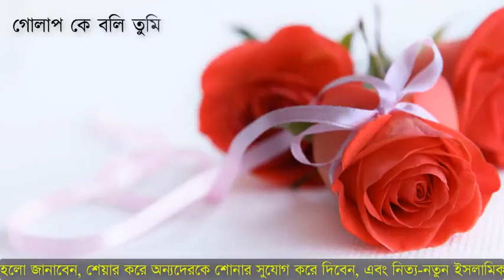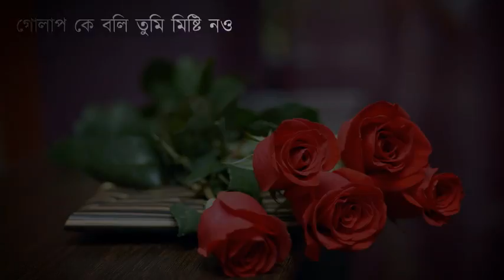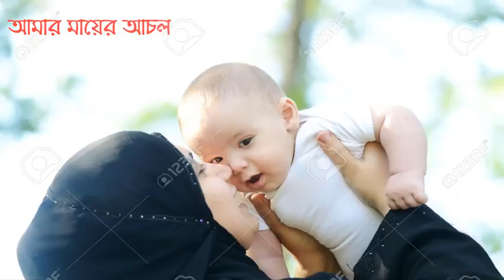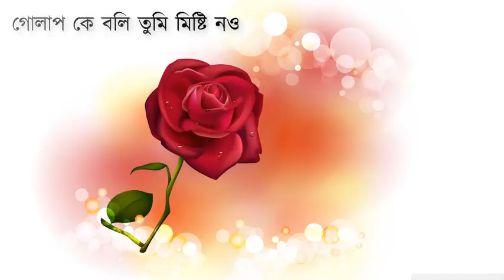October 23, 2017